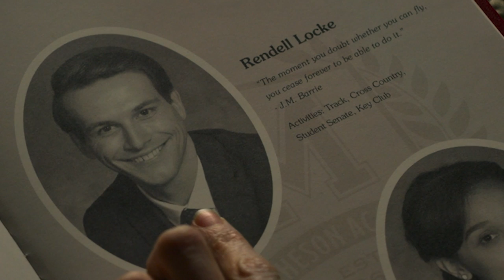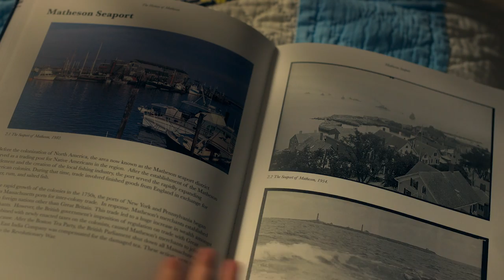Locke & Key | Hidden Easter Eggs You May Have Missed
Locke & Key is full of hidden easter eggs and hints of what's to come, so we've rounded a few up. NOTE: these are in show easter eggs, if you dive into the world of the comics you'll find even more!

Locke & Key - Now Streaming on Netflix